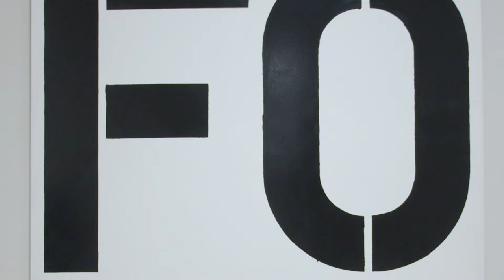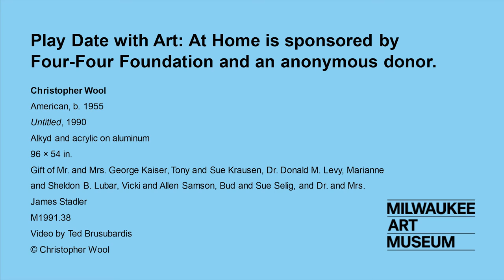Play Date with Art: At Home: Terrific Tape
Dianne Choie, associate educator of youth & family programs, shows you how to use tape to create uniquely patterned paintings! Look closely at how Christopher Wool used stencils in his Untitled painting in the Milwaukee Art Museum’s collection. Then use tape resist to make your own colorful paintings. Hear local chamber ensemble Microcosm perform a song where objects block sounds like our tape blocks colors.

Play Date with Art is a monthly program designed especially for our youngest art enthusiasts, ages five and under (with an adult). Look at art, listen to music, and make your own creations in fun and interactive projects.